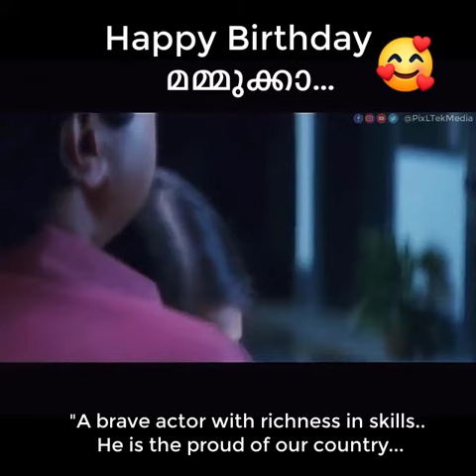"Happy Birthday Mammukka" | Mammootty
Happy Birthday Dear Mammukka!

Pixl TekMedia